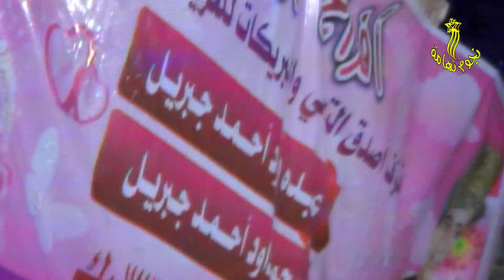صاحب الصوت العذب والإبتسامة الفنان أصيل أبوبكر يمتع الحضور في الأداء الصنعاني في أفراح آل جبريل با